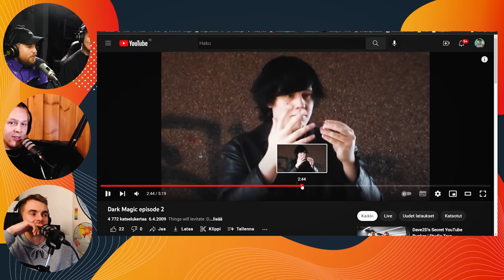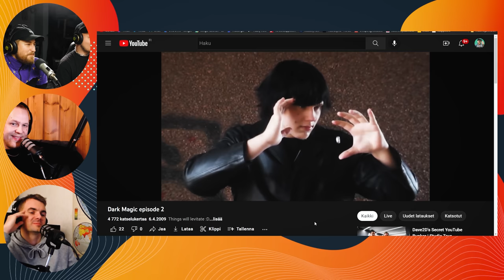Teiniajan vaiheet ja Madonna-alttareita - Krouppicast #19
Nyt taas levotonta podeilua luvassa! :D Aiheet vaihtelee Europehousen pikkutuhmista tuotteista, Madonnan palvontaan alttarilla.

00:00 Alkuhöpinät
02:25 "No gain, only pain"
04:20 Empun uusi arki kalsarisankarina
06:00 Iiro vanha kunnon FL-Studio Mozart
08:43 Petterin tyyli musan tekemiseen
11:11 Iiro The Musical tulossa pian...
12:40 Petterin mielenkiintoiset Tiktokit
14:00 Teknopunkki Kirkkomusaa
17:00 Vanhat hyvät nimimerkit ja taiteilijanimet
21:50 Irc-galleria sekoilut ja muotivillitykset
22:30 Jonnet ei muista näitä kauppoja
27:20 Myötistellään vanhoille tyyleille
37:00 Empun Mustaa Magiaa
40:28 Teiniajan vaiheilua
44:44 Teiniajan vaiheesta elämäntyyliksi, Madonna alttari
48:15 Keikkamuistoja yhteisiltä reissuilta
52:45 Post Mortem julkaisut artisteilta
56:00 Mille artisteille tehtäis omat alttarit?
1:01:20 Suomalainen melankoninen musiikki
1:06:00 Musiikkimaun laajentaminen ja musiikin fiilistely ennen.
1:10:10 Radiosoitto pilaa monet biisit
1:15:00 Kirjojen kuuntelu
1:19:25 Opiskelumotivaatio, Lukiomuistoja
1:32:00 Itseilmaisu-kurssi, Näytteleminen
1:36:30 Vaatteet osana identiteettiä
1:40:30 Miksei itsestä pidetä huolta tarpeeksi? Kuumottavat ammatit
1:48:24 Stressin ja burnoutin kanssa kamppailu töissä
2:04:30 Kirppis ja Tori-säädöt. Tori.fi-kostotarina. Tinkaajat.
2:17:30 Vihdoin pleikkari Petterille, Vanhat vaikeat pelit
2:27:10 Pleikka häkkeröinnit ja pelien lataaminen, Piratismi